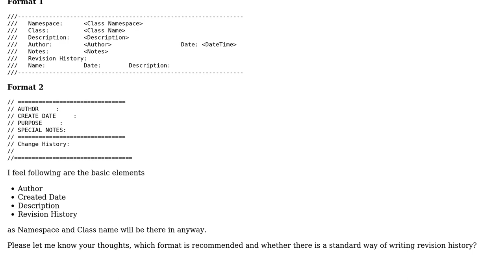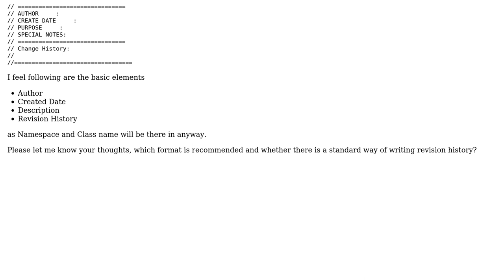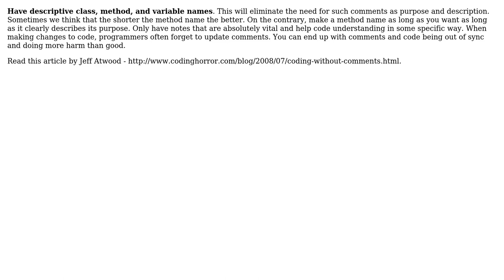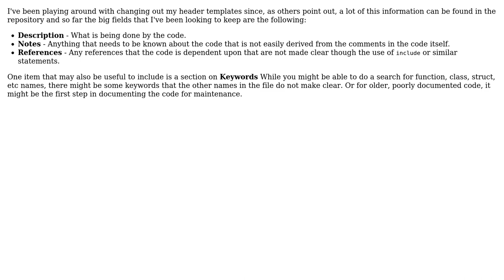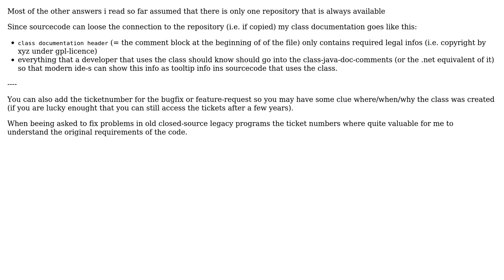Software Engineering: What should I include in my class documentation header (7 Solutions!!)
Software Engineering: What should I include in my class documentation header

With thanks & praise to God, and with thanks to the many people who have made this project possible! | Content (except music & images) licensed under CC BY-SA | Music | Images & others | With thanks to user ysolik user rjzii user Martijn Verburg user Maniero user k3b user gnat user David_001 user CoderHawk user Chris Holmes and the Stack Exchange Network Trademarks are property of their respective owners. You are responsible for your own actions.